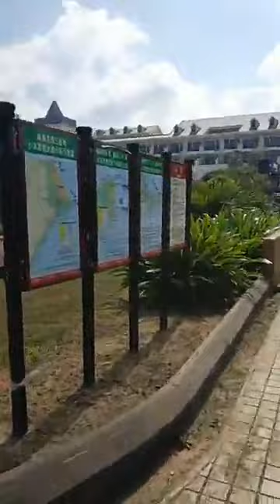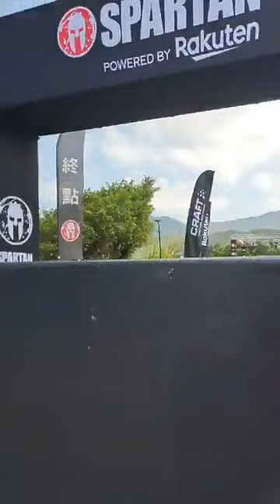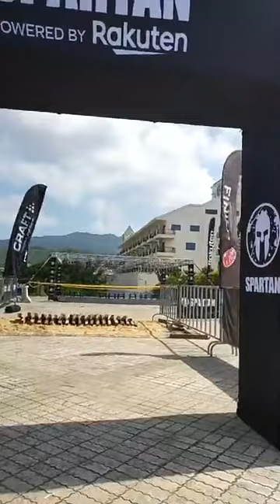Spartan Trifecta at Fulong